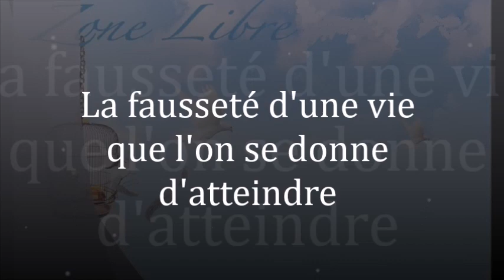999 " LA FAUSSETE D'UNE VIE QUE L'ON SE DONNE D'ATTEINDRE " Guy ROGER ZONE LIBRE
En lui-même égoïsme n'est pas un problème, mais la cause du mal-être dans le monde, c'est le fait de ne pas s'apercevoir que les autres subissent l'exigence de nos demandes de bien-être.